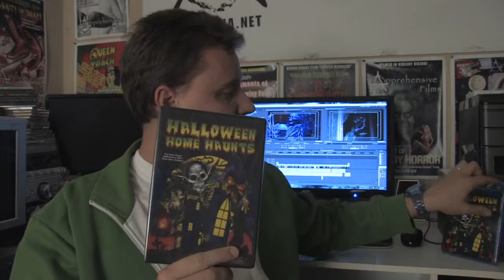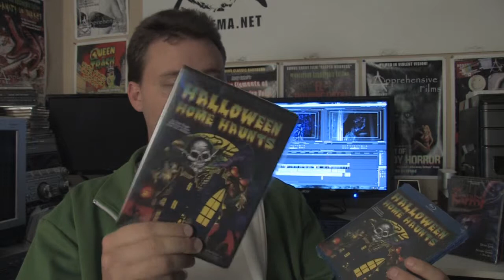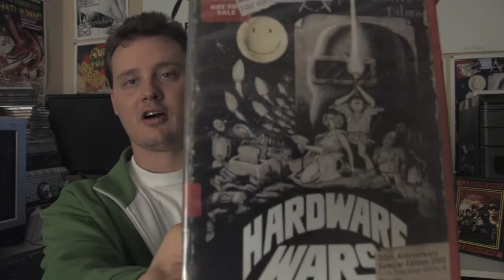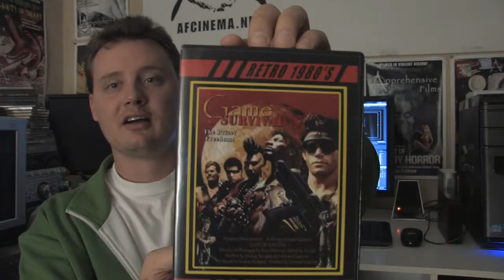Apprehensive Films Video Blog (VLOG) 9-13-13 Halloween Home Haunts, Hardware Wars, G-String Horror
Apprehensive Films Video Blog Entry for 9-13-13. All the exciting Apprehensive Films news about Halloween Home Haunts, Hardware Wars, G-String Horror, Game of Survival (1989), 420 Friendly Comedy Special and more.